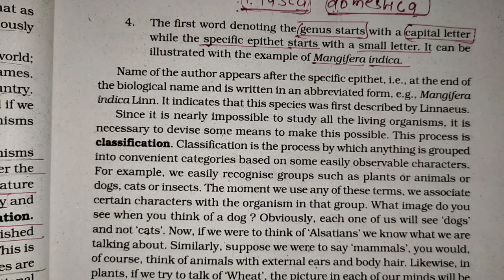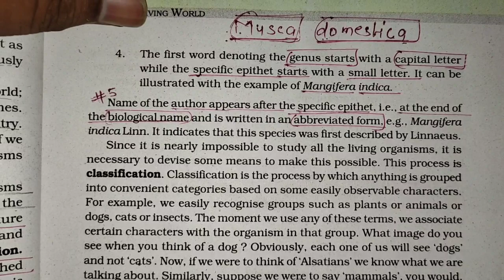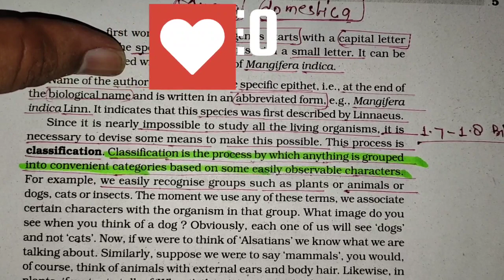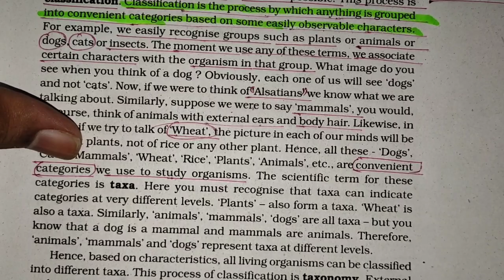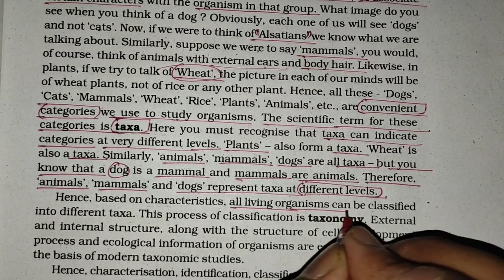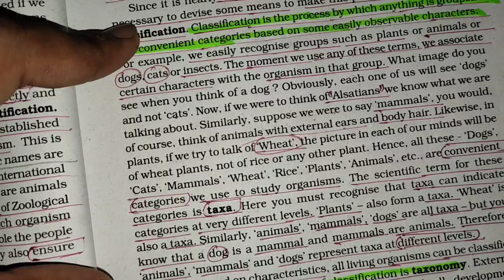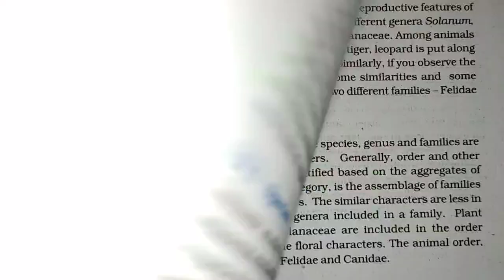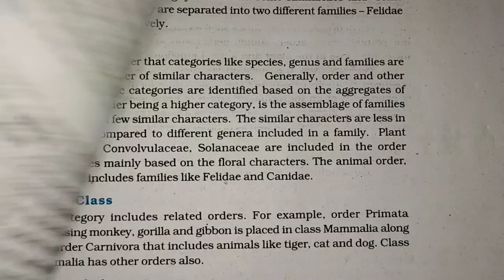what is Taxonomy/11 BIOLOGY CH-1 "The Living world"L-4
class 11 BIOLOGY Chapter 1 "The living world"
lecture -4 ,,what is Taxonomy

characterisation identification classification nomenclature firm the basis of taxonomy

Regards
Sudhir Pandey.